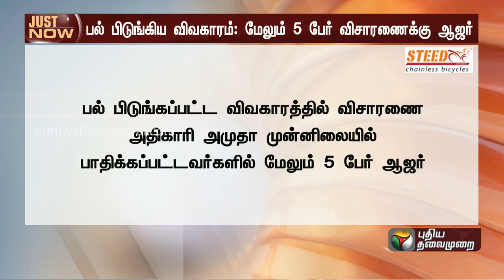பல் பிடுங்கிய விவகாரம் மேலும் 5 பேர் விசாரணைக்கு ஆஜர் @PuthiyaThalaimuraiTV | மக்கள் கண்காணிப்பகம்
17 Apr 2023 - @PuthiyaThalaimuraiTV  அம்பாசமுத்திரம் காவல் சித்திரவதை விவகாரத்தில் மக்கள் கண்காணிப்பகத்தின் தலையீடு